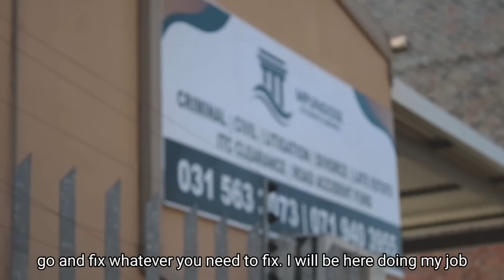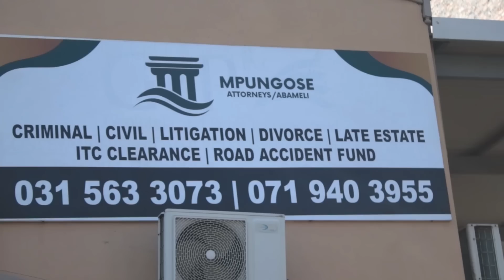When she does anything for you. - ONOGADA EP.1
This is a web romantic comedy series by Gqonqa Mzambiya ( Ngcobo ). ft @msizimdolomba . Onogada EP.1.